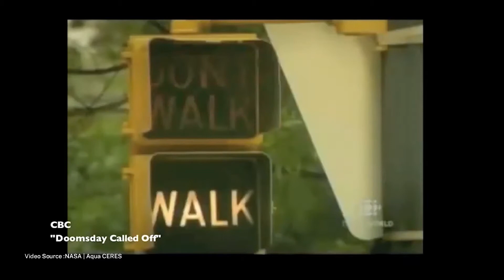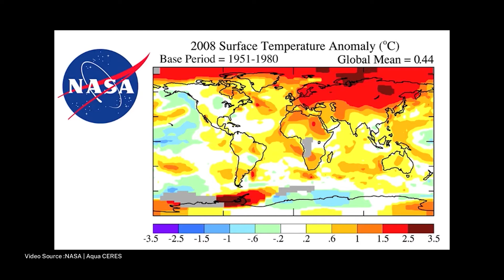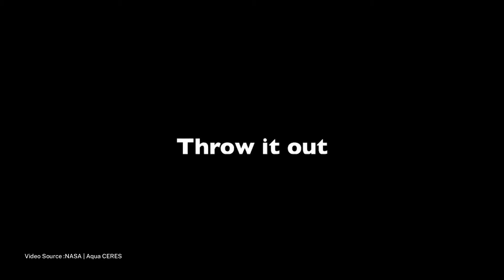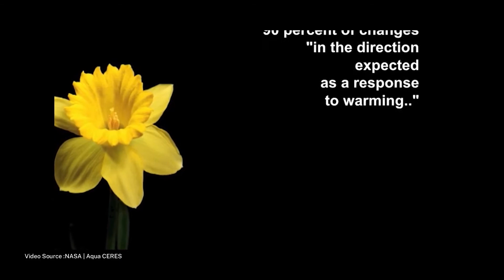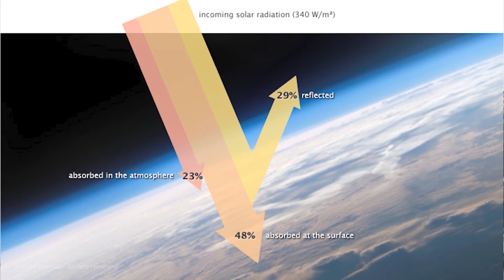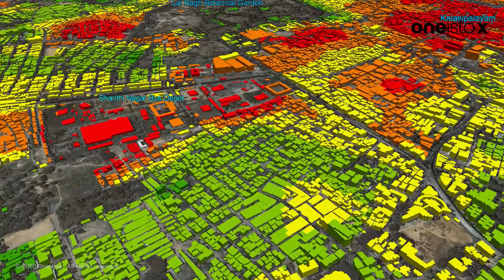Green Building Series 101 | Can Green Buildings Help Combat Climate Change? | Ar. Gourav Shorey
Green buildings can help to promote green communities. Smart city agendas globally have placed a great deal of importance on sustainability and creating greener and healthier cities for their citizens. Green communities take into account the many facets of the built environment and try to lessen their impact on the environment together. This includes increasing access to cleaner transportation or walking/cycling, reducing water usage, enhancing green spaces, and carefully planning cities and communities to minimize disruption to the environment. Green buildings, when situated inside green communities, can maximize their impact and contribute to an overall societal shift towards a healthier tomorrow hence to climate change as well.

Lesson by Ar. Gourav Shorey, (B.Arch) SPA, New Delhi, India.